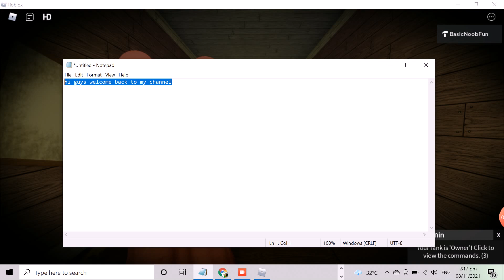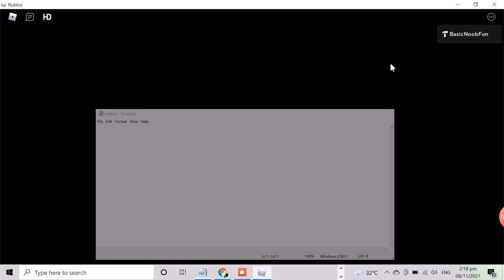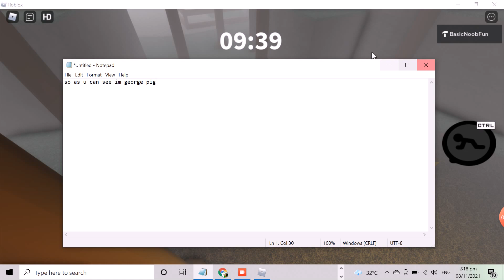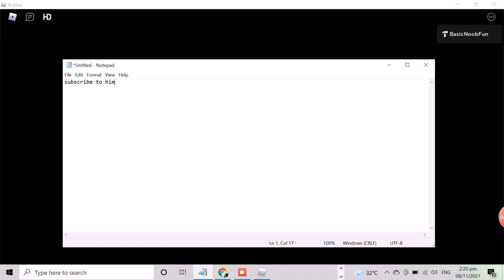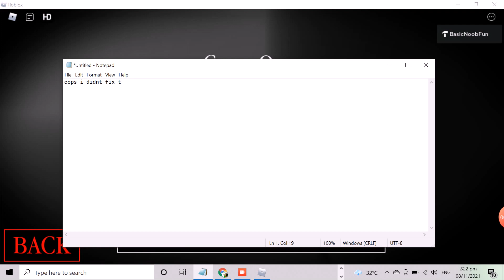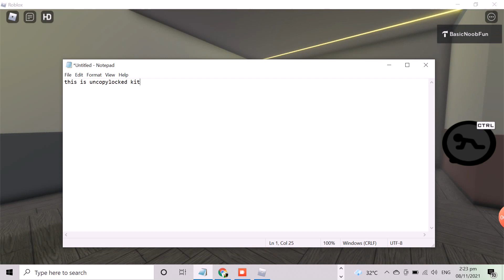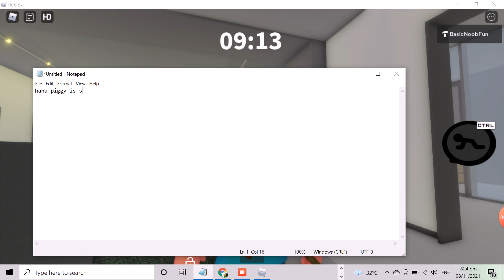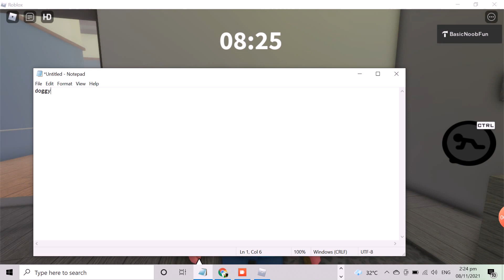Piggy UNCOPYLOCKED Kit